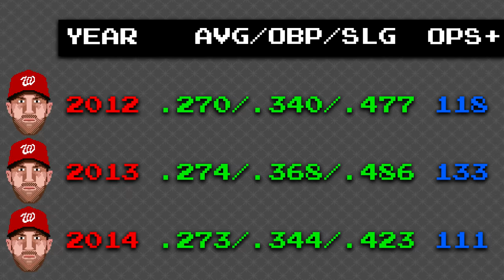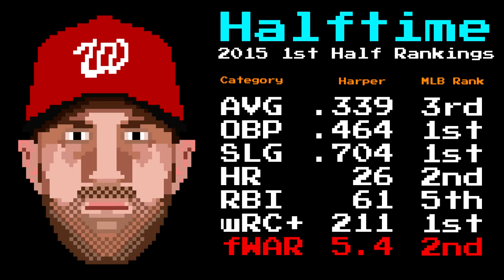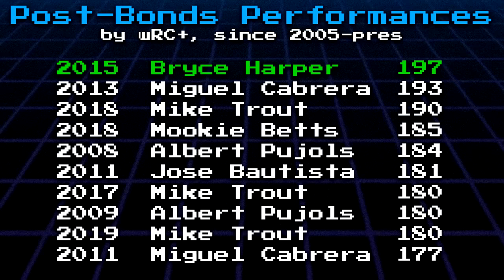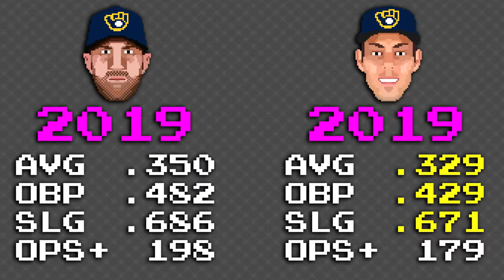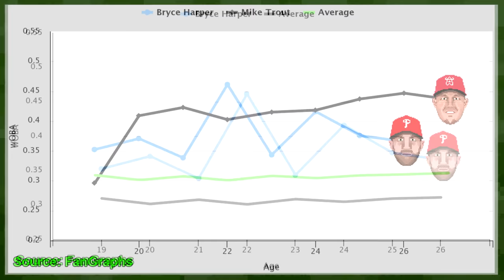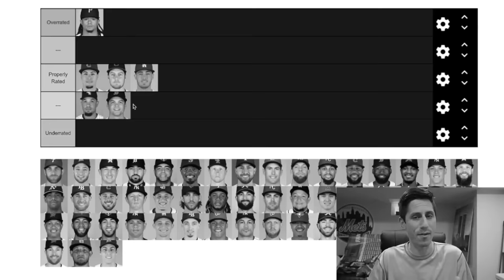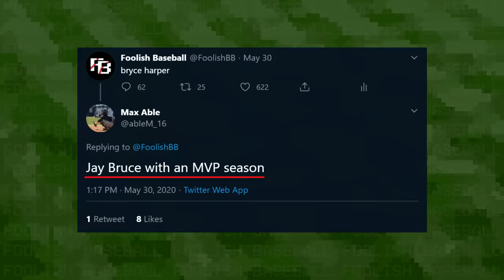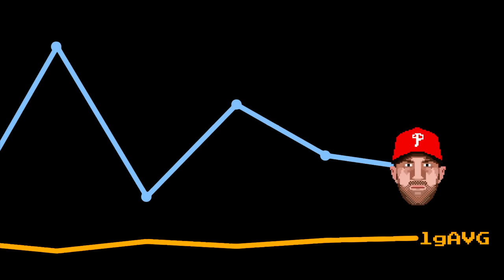Bryce Harper Dominated 2015. Then the Haters Arrived | Baseball Bits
Bryce Harper 2015 might be the best season in recent memory, at least since Barry Bonds. 22 year old Bryce Harper lit up the post-Bonds world. Bryce Harper was the most hyped draft prospect ever. It started with his high school seasons, as well as his sick Bryce Harper Juco highlights. He won Rookie of the Year, and baseball seemed poised to become Trout vs Harper for the next decade.

2015 represented the best season we saw from the Bryce Harper Nationals years. He dominated to the tune of .330/.460/.649 slash line, and also put up the highest wRC+ since Barry Bonds. It's no shock that this culminated in a Bryce Harper MVP, the first (and so far only) of his career. So when he failed to reach those great heights in the following few seasons, baseball fans were perplexed. Is Bryce Harper overrated? Many seem to think so. In fact, it's possible that, if anything, we now live in a Bryce Harper underrated time. After all, how can you argue that someone is the most overrated player in baseball if everyone agrees?

Some other things we'll discuss include comparisons to Mike Trout and Christian Yelich, the expected value of Bryce Harper Phillies contract, as well as an examination of Bryce Harper defense and Bryce Harper WAR.

I hope you all enjoy this episode of Baseball Bits, a Foolish Baseball production. The status of MLB seems shaky as I write this, so hopefully I can continue to entertain regardless of how much baseball is actually being played.